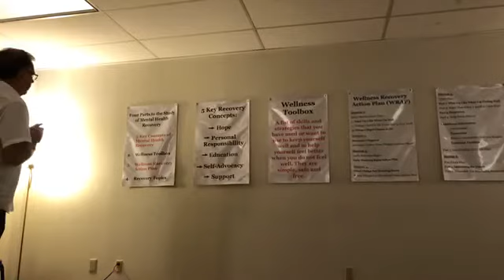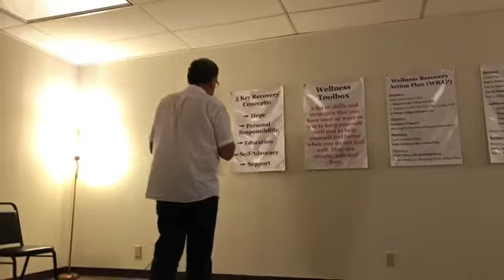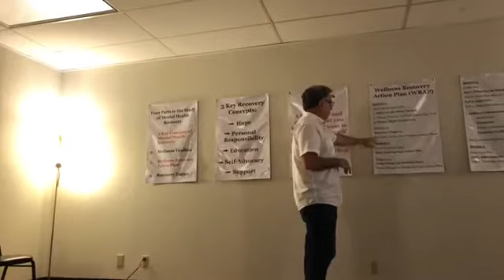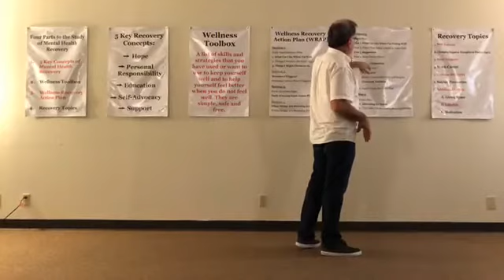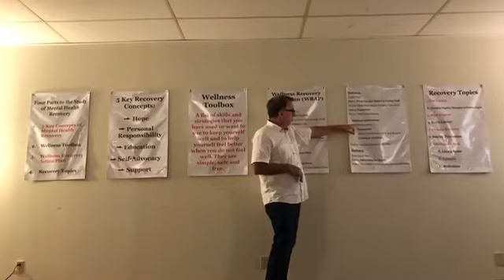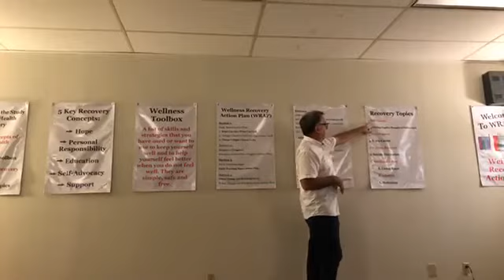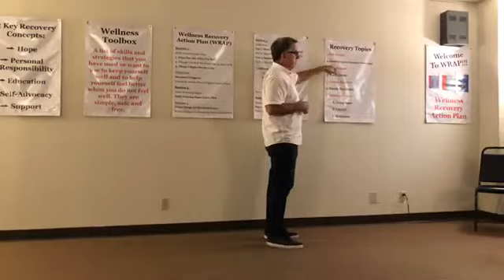Mark / Intro WRAP Seminar 1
Mark does 20 minute Introduction to WRAP Seminar 1